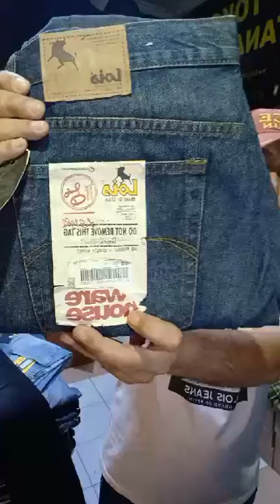BAZAR LOIS ORIGINAL HARGA PROMO LINK LIVE